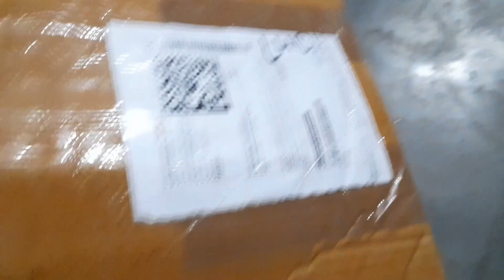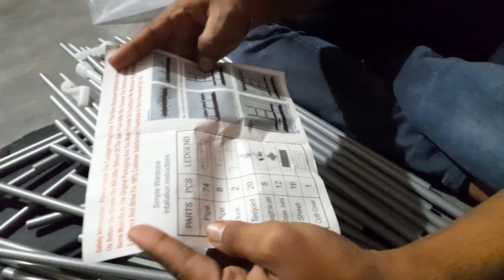New🤑 Almira🥳 || Home Vlog ✌️|| 2k22 ❣️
Jai Hind 🇮🇳 dosto, Kyaa haal chaal?
Maine Flipkart se ek Almira mangai h. usse hi unbox kiya h. aur Joda h. uske sath maine Apna ghar dikhaya h. aaj mummy ki tabiyat kharab h thoda sa.